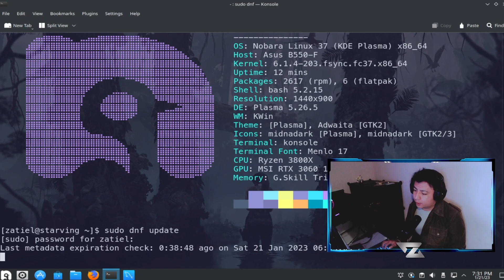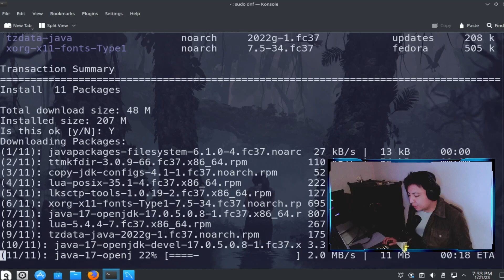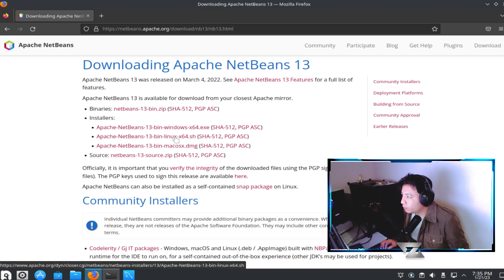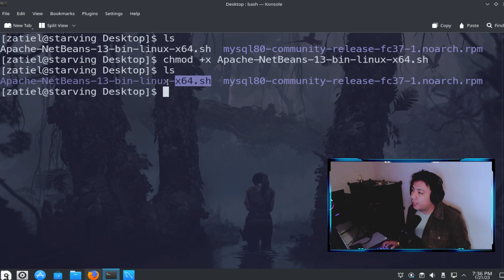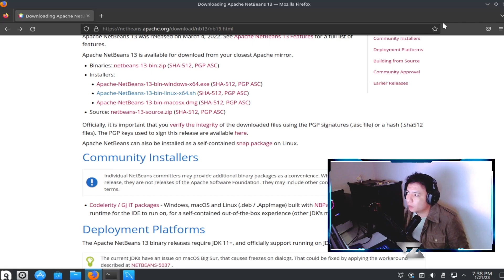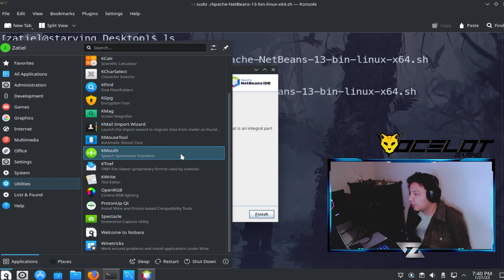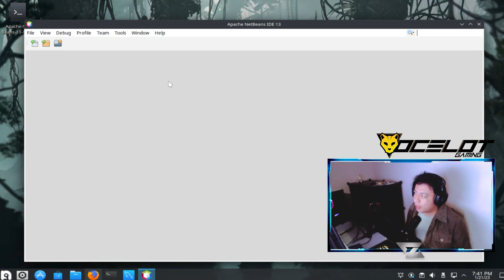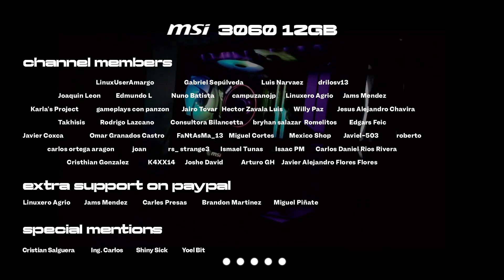Apache Netbeans 13 | Fedora 37 | Nobara 37